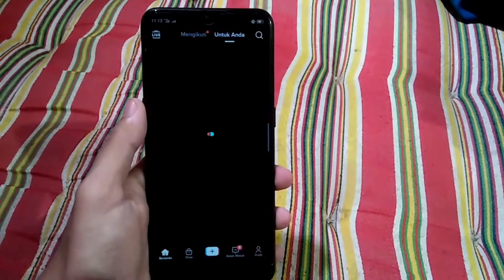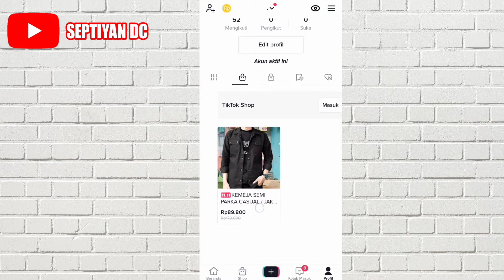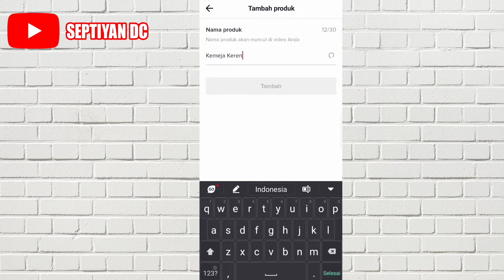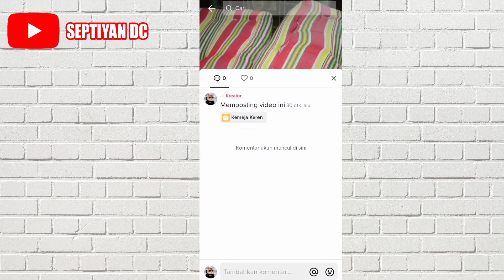Cara Menambahkan Keranjang Kuning Di Video TikTok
Di video ini aku akan membagikan video mengenai Cara Memunculkan Keranjang Kuning Di TikTok Tanpa Minimal Followers.

Oke silahkan tonton video ini sampai habis supaya tidak ada Cara Menampilkan Keranjang Kuning Di TikTok yang terlewatkan.